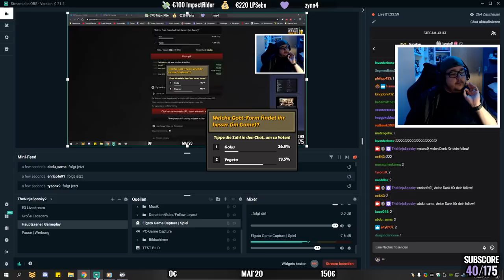DLC 1 – EINE NEUE KRAFT ERWACHT / A NEW POWER AWAKENS 🐲 #37 • LET'S PLAY | Dragon Ball Z: Kakarot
★ LET'S PLAY DRAGON BALL Z KAKAROT | DEUTSCH/GERMAN | THENINJASPOOKY ★
📃 Dragon Ball Z Kakarot kaufen & mich unterstützen

★ Werde ein Teil der NinjaCrew ★

★ Mein Equipment ★
◽️ Bildschirm (2x)
◽️ Elgato HD60 S
◽️ Elgato Stream Deck
◽️ 1. Vlog Cam
◽️ 2. Vlog Cam
◽️ RAM (2x)
◽️ PlayStation 4 Pro
◽️ Nintendo Switch
◽️ Xbox One Elite

* Durch einen Kauf über den Amazon Link erhalte ich einen kleinen Teil des Kaufpreises als Bonus ausgezahlt. Ihr zahlt dadurch nicht mehr, sondern Amazon verdient nur weniger.